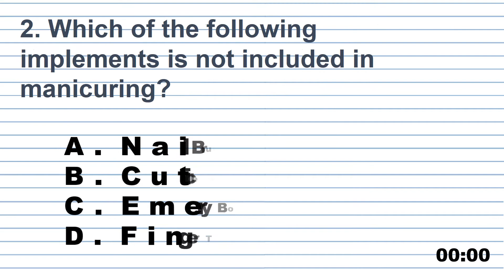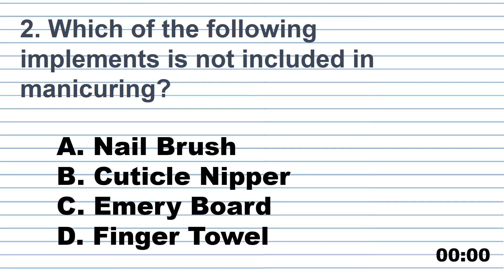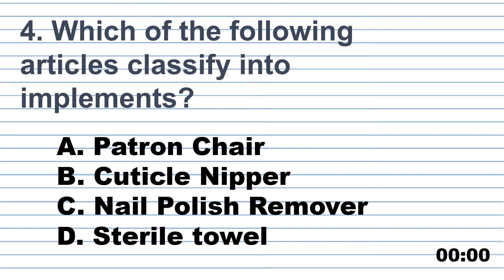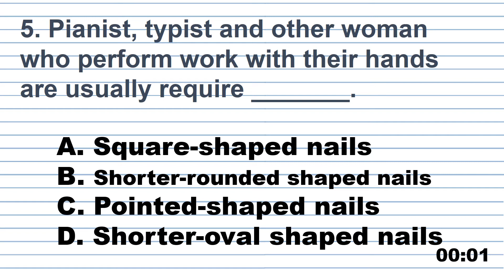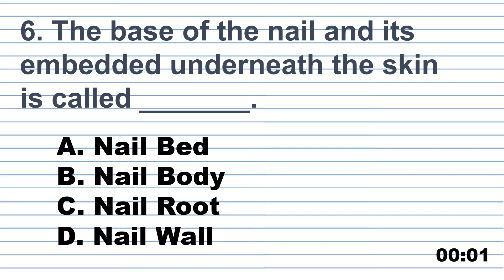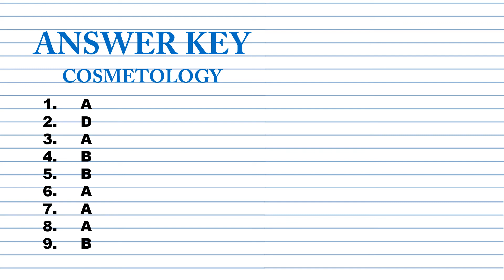LET REVIEWER-COSMETOLOGY PART 1